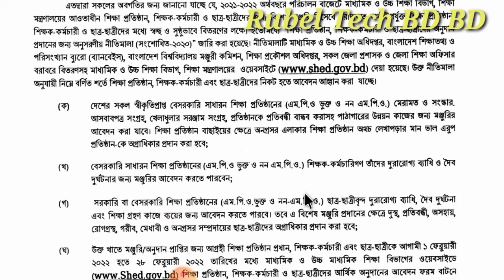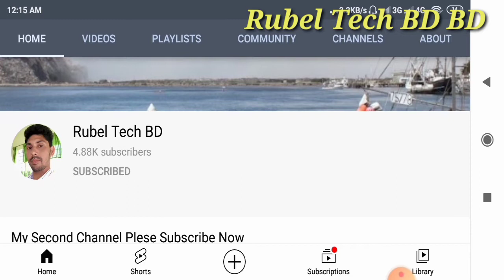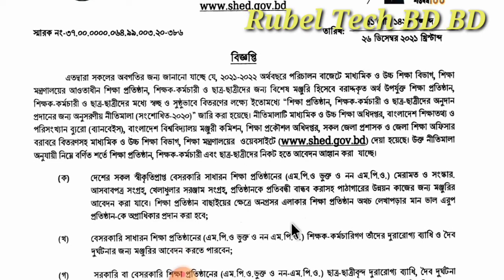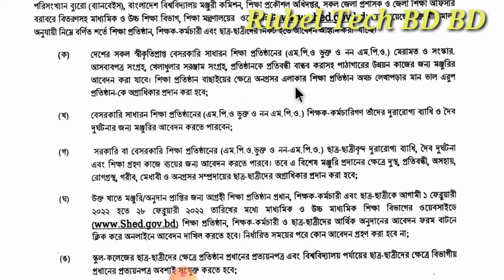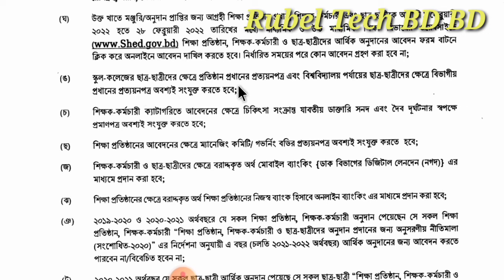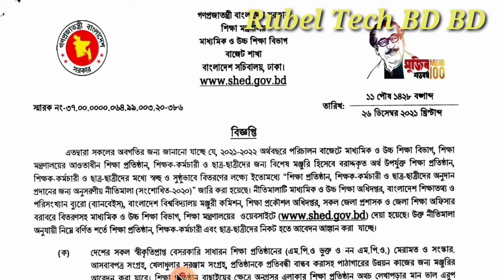সকল ছাত্র-ছাত্রী ও গরীব মেধাবী ১০ হাজার টাকা উপবৃত্তি দিবে সরকার। student scholarship 2022,upobritti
সকল ছাত্রছাত্রীকে 10 টাকা# উপবৃত্তি দিবে সরকার। student scholarship 2022,upobritti 2022,শিক্ষার্থীরা _আর্থিক

১২৩০ পদে সকল জেলা।# ব্রাক জব সার্কুলার ২ দুইটি নতুন নিয়োগ প্রকাশ ২০২২। BRAC# NGO job circular 2022

#১৭৭ পদে কর্মসংস্থান ব্যাংক এ নিয়োগ বিজ্ঞপ্তি- ২০২২

মার্কশীট সহ ssc_ result 2021,ssc exam result 2021, SSC Result With Mark Sheet.এসএসসি ফলাফল 2021

বাংলাদেশ জুডিশিয়াল# সার্ভিস কমিশন সচিবালয় (bjsc) এ নিয়োগ বিজ্ঞপ্তি-২০২২ ০৯/০১

Deadline: 9 Jan

৫৭৫ পদে হিসাব মহানিয়ন্ত্রকের কার্যালয় (cga) এ ৩টি নিয়োগ বিজ্ঞপ্তি- ২৭/০১/২০২২

সেনাবাহিনীর বিজ্ঞপ্তি ২০২২,Bangladesh# Army Civilian Job Circular 2022

৮ম পাশে,সকল জেলা,রাবার# বোর্ড নতুন নিয়োগ বিজ্ঞপ্তি প্রকাশ ২০২২.Brb Job circular 2022.

j

বাংলাদেশ লোক প্রশাসন# প্রশিক্ষণ কেন্দ্র (BPATC) তে বিভিন্ন পদে নিয়োগ বিজ্ঞপ্তি- ২০২১

নিয়োগ বিজ্ঞপ্তি 🇧🇩
👉 প্রতিষ্ঠানঃ বাংলাদেশ লোক প্রশাসন প্রশিক্ষণ কেন্দ্র (BPATC)

👉 প্রতিষ্ঠানঃ বাংলাদেশ রেলওয়ে
👉 পদের নামঃ খালাসী

১,৭১০ পদে ৪৪তম বি.সি.এস এর বিজ্ঞপ্তি প্রকাশিত 2021

 🇧🇩 বিসিএস সার্কুলার  🇧🇩
👉 প্রতিষ্ঠানঃ বাংলাদেশ সরকারি কর্ম কমিশন (bpsc)
👉 পদের নামঃ বিভিন্ন পদ
👉 পদ সংখ্যাঃ ১,৭১০ টি

কাস্টম হাউস আইসিডি তে বিভিন্ন পদে নিয়োগ বিজ্ঞপ্তি -2021

 🇧🇩 নিয়োগ বিজ্ঞপ্তি 🇧🇩
👉 প্রতিষ্ঠানঃ কাস্টম হাউস আইসিডি

খাদ্য মন্ত্রণালয় (mofood) এ বিভিন্ন পদে নিয়োগ বিজ্ঞপ্তি - ২০২১

নিয়োগ বিজ্ঞপ্তি 🇧🇩
👉 প্রতিষ্ঠানঃ খাদ্য মন্ত্রণালয় (mofood)

শিল্প মন্ত্রণালয়ের অধীনে# প্রধান বয়লার পরিদর্শকের কার্যালয় এ নিয়োগ বিজ্ঞপ্তি- ২০/১২

১০৫ পদে বাংলাদেশ কৃষি উন্নয়ন কর্পোরেশন (বিএডিসি) এ নিয়োগ বিজ্ঞপ্তি-2021